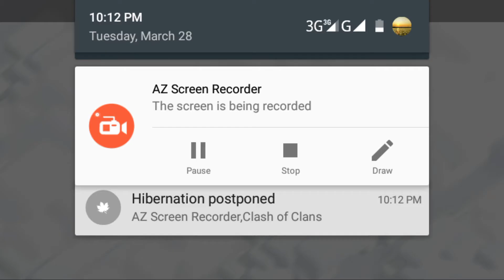Best loot th11 496